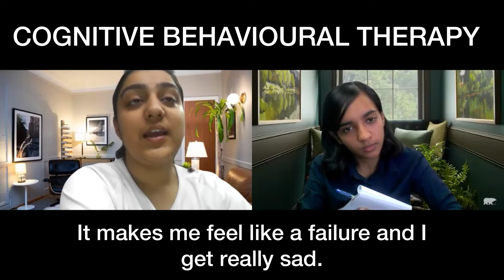Third position - ‘TherapeuticallyThrift’(Therapy Session Video)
BAL BHARATI PUBLIC SCHOOL, ROHINI